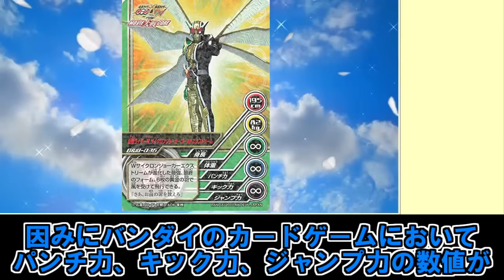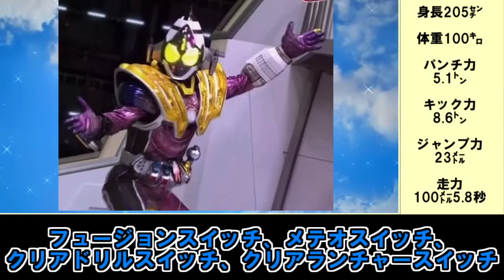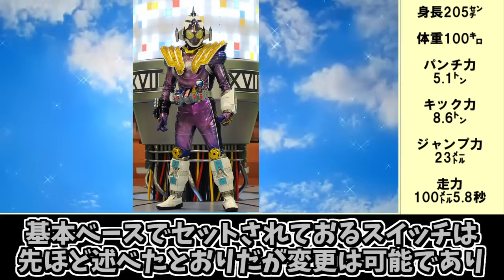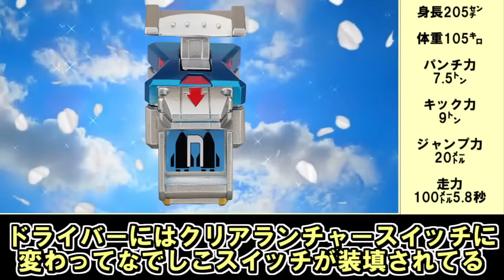【最強の絆】折れぬ絆で究める極み！仮面ライダー究極フォームをゆっくり雑談解説 Part2【ゆっくり解説】【特撮】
究極フォームシリーズ
【最強を超えろ】天を往き究める極み！仮面ライダー究極フォームをゆっくり雑談解説　Part１【ゆっくり解説】【特撮】